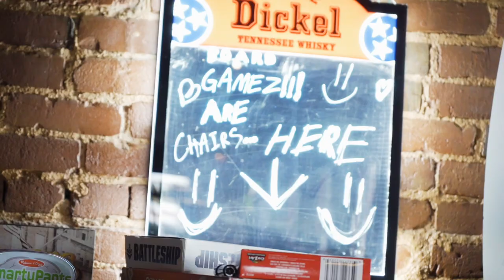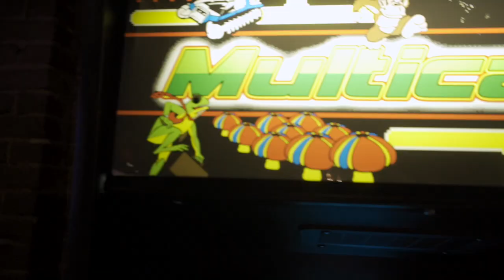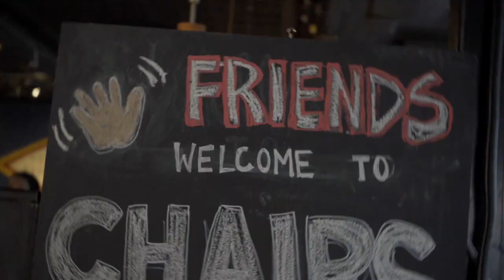Restaurant Review - Chairs. | Atlanta Eats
Chairs is what we wish every neighborhood bar was like. Plenty of pool tables, retro arcade games, and an ample selection of beer and whiskey. Plus, the food! Your inner child will love their corndogs, and they make a mean brisket sandwich too. With chair-e-oke on Saturday nights and drag bingo on Mondays, Chairs has something for everyone. Find them down in East Point by the airport.